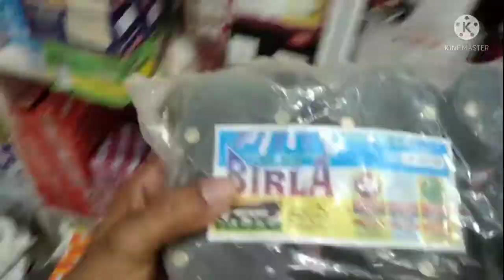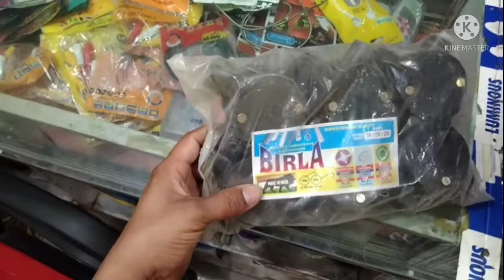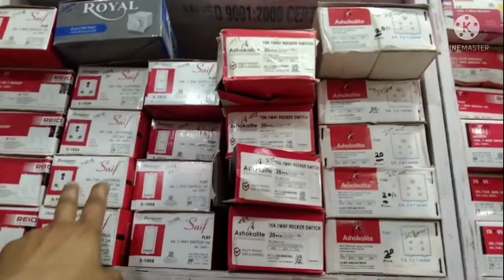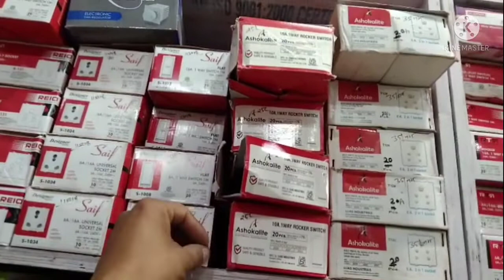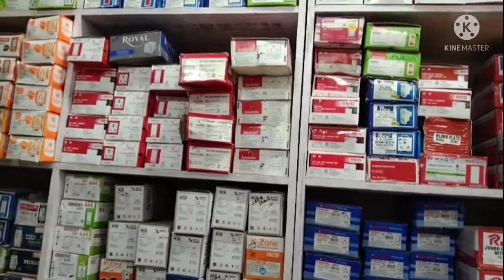लाइट फिटिंग का समान का प्राइस होलसेल रेट 💡2022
light fitting holselar, lights fiting ka saman ka kya price hai, fiting pipe ka price,
playts switches,saketa
delhi sadar bazar
delhi holselar
delhi electric  holsel price
electronic dekhi bazar
electronic holselar in delhi
Electronic market in Delhi Bhagirath Palace
Electronic market near me
Electronics wholesale market in India
Best electronic shop in DelhiWho is board connection?

Who is board connection?

How do you connect the main wire to a switch board?

What's wiring diagram
What is the symbol of switch?

What is switch board wiring?
A switchboard is a component of an electrical distribution system which divides an electrical power feed into branch circuits while providing a protective circuit breaker or fuse for each circuit in a common enclosure.
 products
Switchboard fundamentals | Switch board | Eaton
More results
How do you make a switch board?
What's wiring diagram?
How do I connect one switch to another?
How do I connect my main meter?
How do you wire a single socket?
Why do switches have 3 pins?
How do you wire a 3 lever switch?
How do you wire a 3 pin socket?

How do you wire a board?
How do I wire my house for electricity?
What is a basic wiring diagram
2 Switch 2 Socket 2 Indicator Connection diagram
2 Switch 2 Socket Board price

Electrical items list with price in India
Home electric fitting material List PDF
Electrical wholesale Price list
Electrical items Price list
Electrical wholesale online India
Electrical hardware wholesale
Electrical price list
Hardware and electrical products list
Electrical hardware items list
Electrical items wholesale dealers Near me